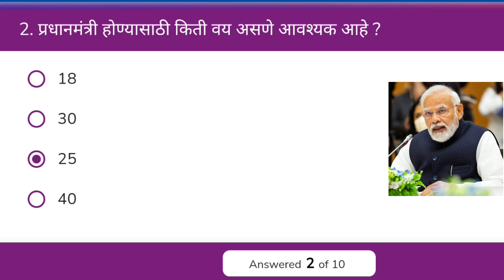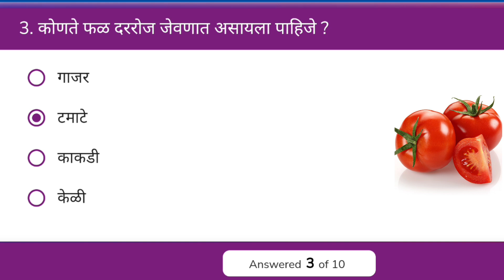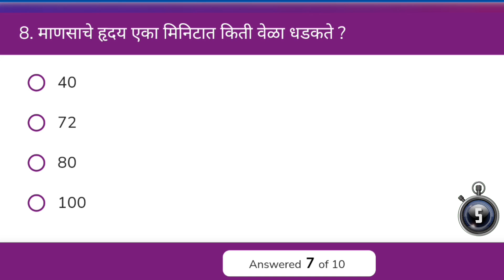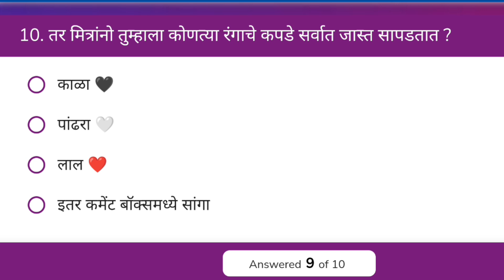जनरल नॉलेज मराठी || Gk in Marathi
मित्रांनो हा व्हिडीओ जर तुम्हाला आवडला असेल तर व्हिडिओला लाईक करुन चॅनलला सबस्क्राईब करा आणि या व्हिडिओला जास्तीत जास्त विद्यार्थ्यांपर्यंत नक्की शेअर करा. भेटूया पुन्हा एकदा अशाच एखाद्या व्हिडिओ सोबत तोपर्यंत.
जय हिंद, वंदे मातरम..धन्यवाद..!